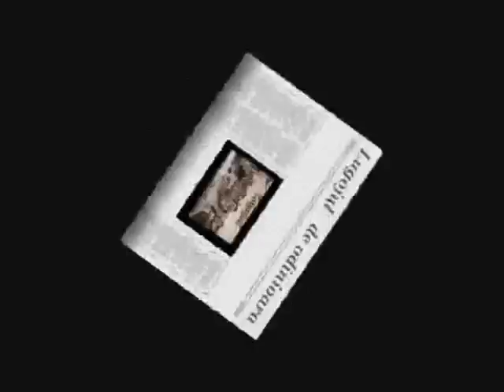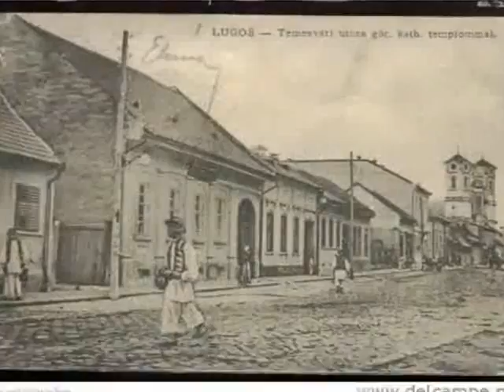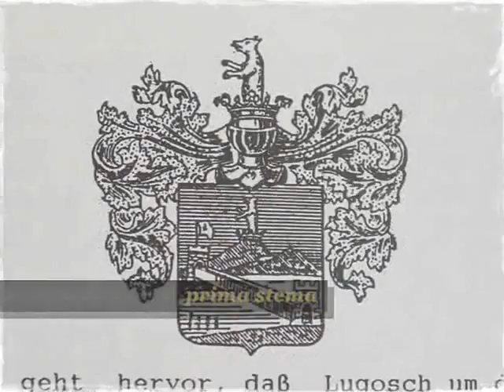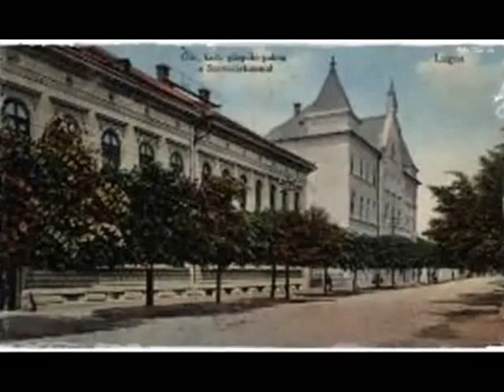lugojul de odinioara Radu R